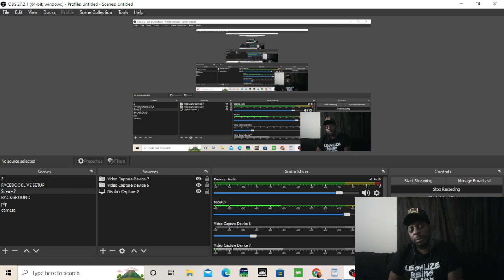OT Genasis speaks on putting the BEATS on DDG!